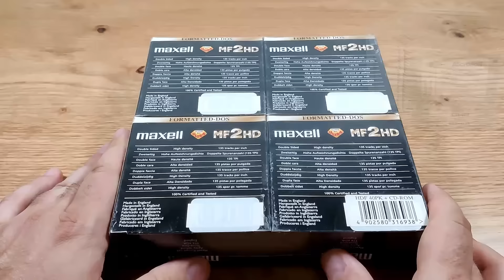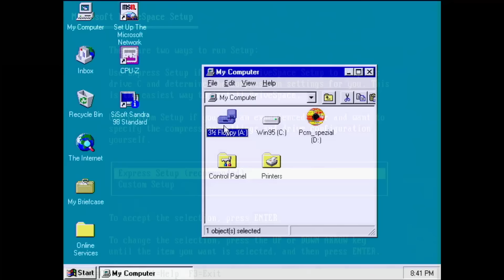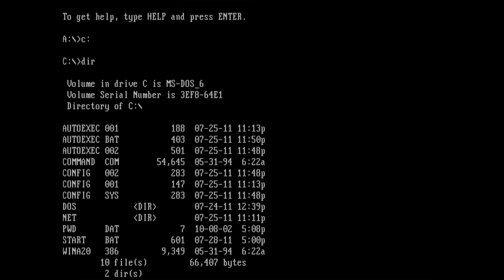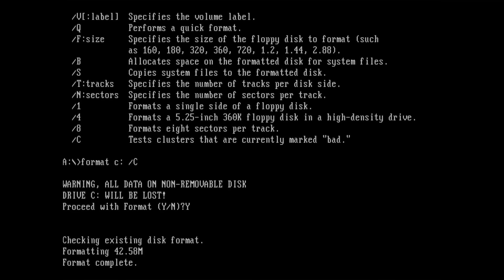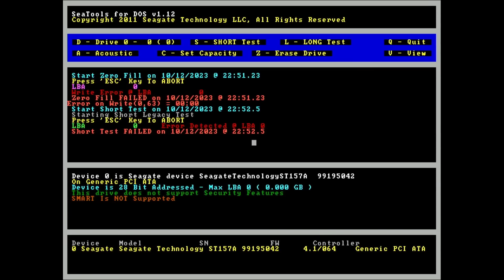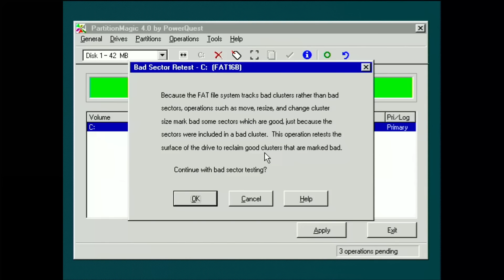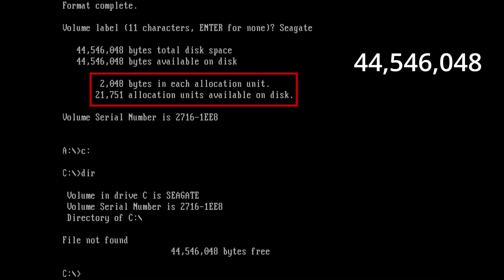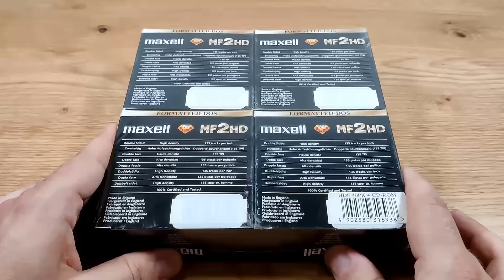HDD Bad sectors - Did my project fail?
Hard drives from the 20th century may no longer be in their best working condition. I was planning to work on a different project, when the main protagonist of the story decided to change the plot...
Let's figure out if the hard drive in question could still be used for the project I initially wanted to work on.

00:00 Intro
00:39 Seagate ST-157A specs
00:56 How I come up with video topics
01:31 Why the old hard drive
03:28 State of my hard drives
04:53 ST-157A and Scandisk
07:33 Other disk utilities
08:02 PowerQuest Partition Magic
09:00 Verify with Scandisk
10:32 How much space was lost?
11:15 Conclusion